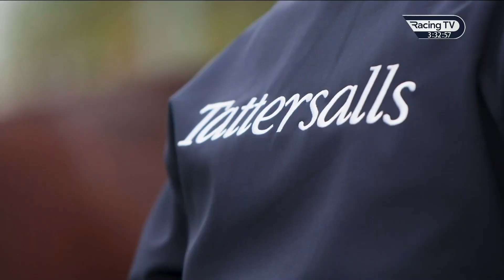Leopardstown (IRE) HIGLIGHTS 07 Apr 2024